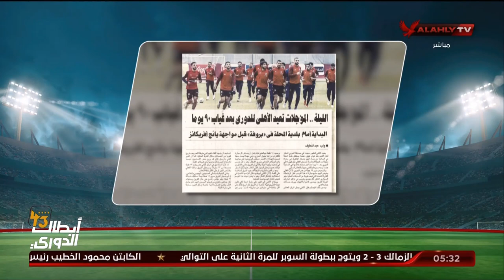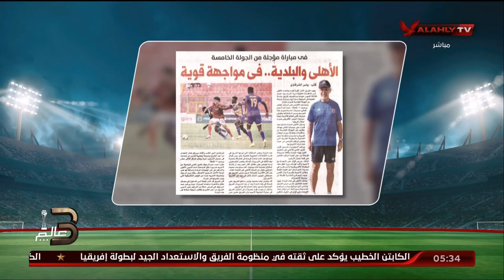محمد الديك وقراءة لأهم ما جاء في الصحف الرياضية قبل لقاء الأهلي وبلدية المحلة